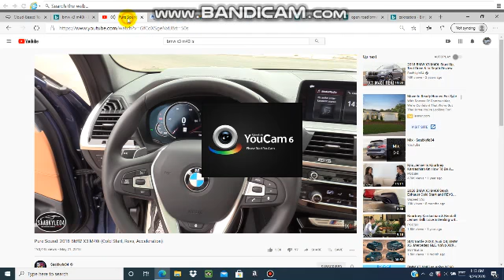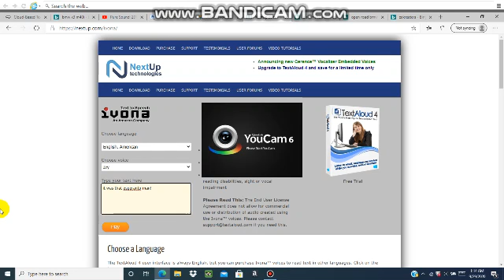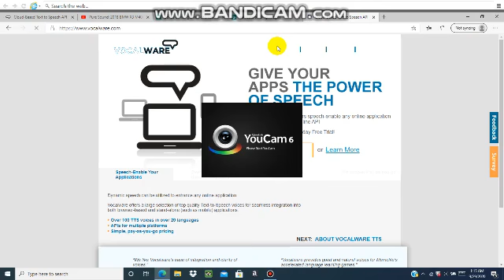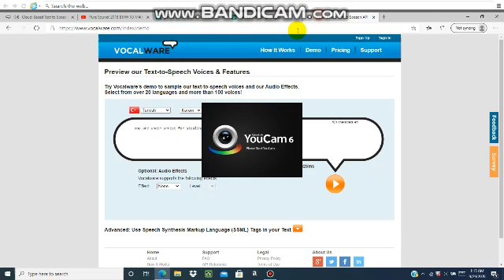Esperanto Man steals a BMW X3 M40i from Edison, NJ and gets arrested.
NJ = New Jersey.
In the end, A police officer sounds Turkish, Not American.